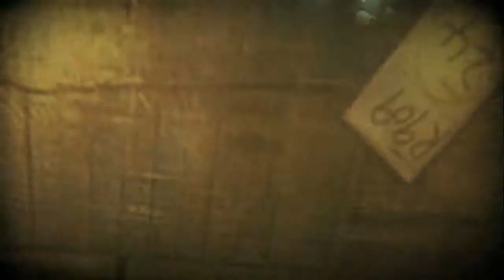ZombiU - Survival Mode - Part 24 of 35.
And here we have me playing ZombiU's Survival mode, from Start to Finish..
See how easy it is to complete Survival mode, if you know what you are doing.
In this episode, it's time to go up the ladder in St. Georges Church, and end up in the Arena.
But do not make the mistake I did, pushed two gas bottles together!